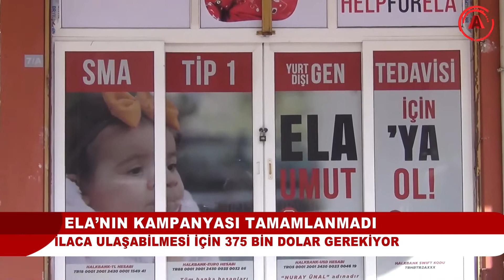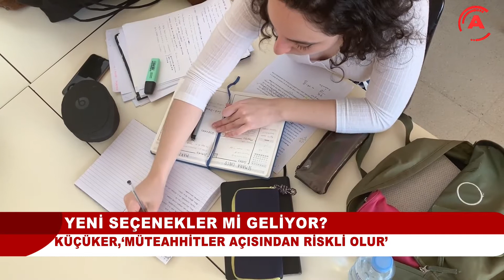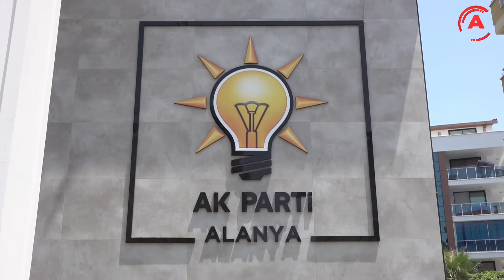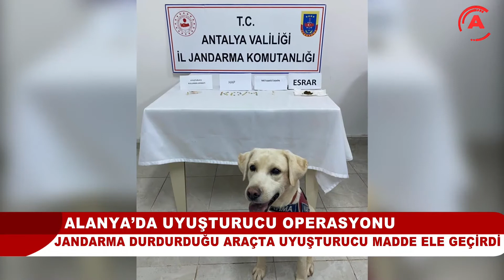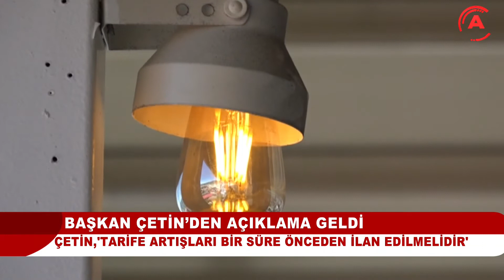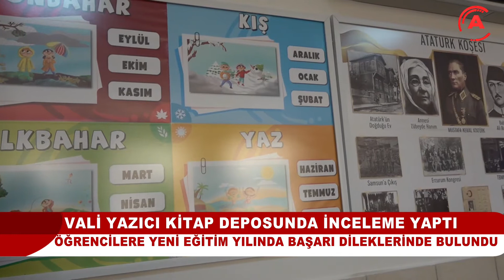ANA HABER BÜLTENİ - 02 EYLÜL 2022